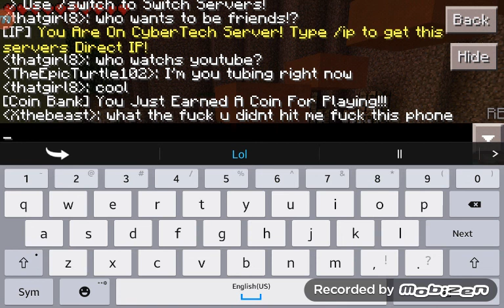Minecraft Pocket Edition! ONLINE! PART 1